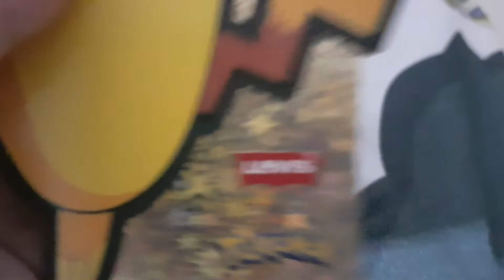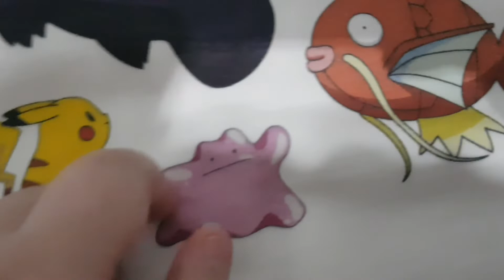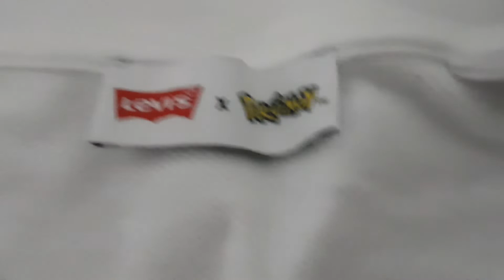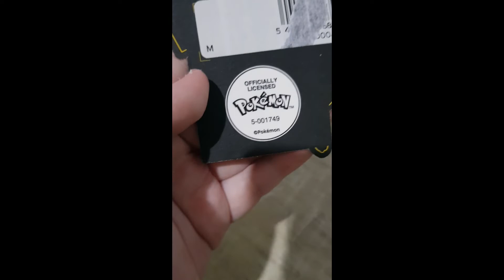Levis x pokemon !!!!!! (iyo review) Gotta catch 'Em All !!!!!!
Levis x pokemon Gotta catch 'Em All!!